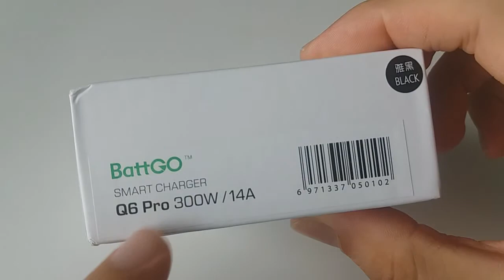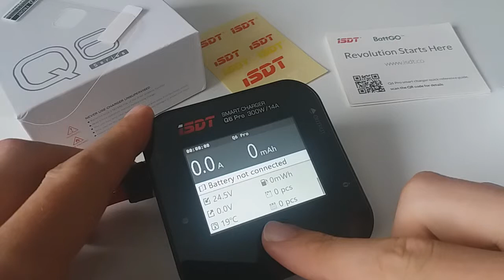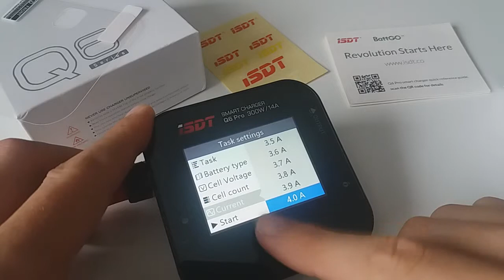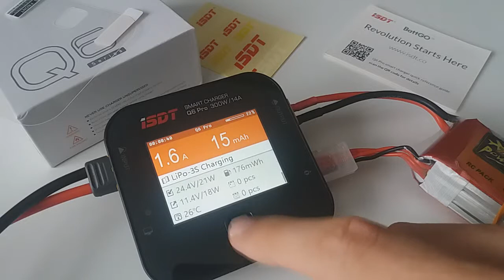ISDT Q6 Pro BattGo 300W 14A Pocket Lipo Battery Balance Charger TESTED with LIPO from Banggood